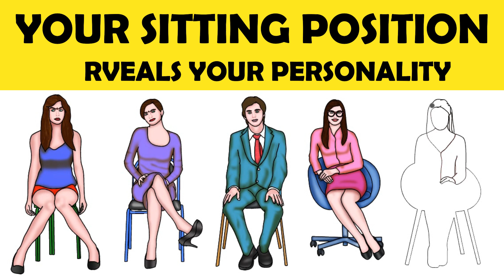Your Sitting Position Reveals About Your Personality | The Magical Indian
According to some studies the way you sit, sleep, walk and talk can tell a lot about your personality. Here are five common sitting positions and the personality traits related to them.
You may have noticed different types of people choose different sitting positions. Some people cross their legs while others put their legs straight.

Some might like to spread their knees apart and love to shake their feet.